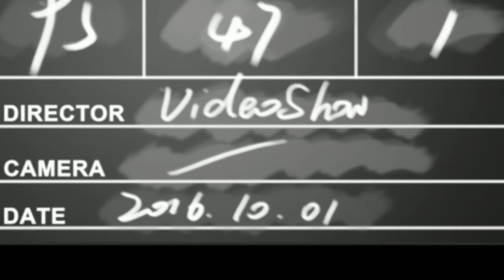Natación Insta360 Go2